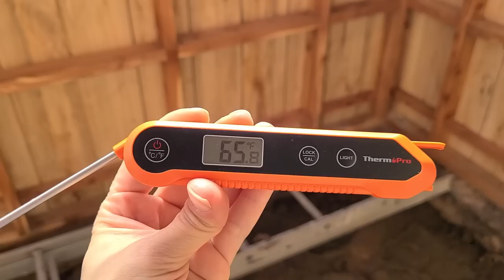Making and installing barn doors on our solar kiln // E119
In this episode we fabricate barn doors to add to our solar kiln.  We also install gutters to manage the water around the structure.